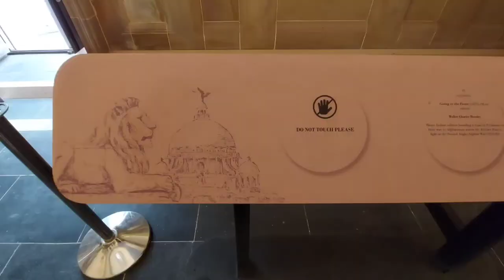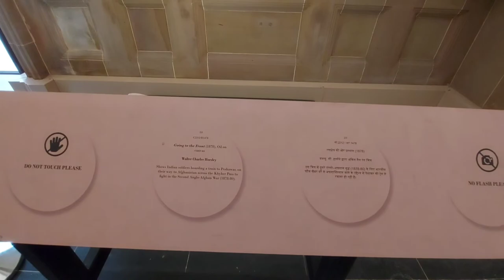History of Victoria Memorial Kolkata I Untold Story of Victoria Memorial Kolkata I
Title
Vromonist Subham
History of Victoria Memorial Kolkata
Untold Story of Victoria Memorial Kolkata
History & Architecture of Victoria Memorial Kolkata
Contribution of Lord Curzon
Contribution of Lord Redesdale
Contribution of David Prain
Contribution of Vincent Jerome Esch
Making History of Victoria Memorial
Life of Queen Victoria
Victoria Memorial Museum
Angel of Victoria Memorial

The term is Victoria Memorial. The term is associated with emotion, memory, love and nostalgia. From 1921 to today's 2021, almost a hundred years. There are so many memories, so many histories and so many silent changes to be witnessed in this one hundred year journey. We, the people of West Bengal and India, are proud of this Victoria Memorial. This Victoria Memorial is not just a memorial, it is considered a landmark of the city. The Victoria Memorial continues to be a silent icon in promoting Kolkata to the world. Whether it's a movie, a painting by an artist, or a textbook, Victoria Memorial stands out with its own aristocracy in a singular and unique way.
Let's find out now from Queen Victoria. Queen Victoria was born in 1819 and died in 1901. Queen Victoria was the Queen of the United Kingdom, Great Britain and Ireland, and with her the Empress of India. He was the last representative of the House of Hanover. His contemporaries are called the Victorian era.
The Victoria Memorial was built between 1901 and 1921. Queen Victoria died in 1901 and it was decided to build this huge memorial to preserve her memory. Lord Curzon, then Viceroy of India, played a leading role in this regard. This Victoria Memorial is dedicated to Queen Victoria and is now a museum. On the death of Queen Victoria in 1901, Lord Curzon decided and suggested the construction of a proper memorial. And with that memorial there will be a museum and a building with a vast and well-decorated garden. To this end Lord Curzon said “Let us have a building, well decorated, spacious, memorable and magnificent. To which every visitor of Calcutta will return. Where all the inhabitants of Europe will flock and where all classes, will learn the lessons of history and see before their eyes the wonders of the past in a revived way.”
The Prince of Wales laid the foundation stone on January 4, 1908. In 1912, before the construction of the Victoria Memorial was completed, Emperor George V announced the relocation of the Indian capital from Calcutta to Delhi. The Victoria Memorial was thus built in a provincial town, not a capital city, and was officially opened to the public in 1921.
The Victoria Memorial was funded mainly by British officials and Indian dignitaries. The Indian people and politicians also responded generously to Lord Curzon's request for funding. The cost of construction of this Victoria Memorial at that time was one crore and five lakh rupees. Construction was somewhat delayed when Lord Curzon left in 1905. The construction work was entrusted to the then Messrs. Matin & Co. Construction of the superstructure began in 1910.
The architect of the Victoria Memorial was William Emerson. He was born in 1843 and died in 1924. The design of this Victoria Memorial is in the Indo-Saracenic Renaissance style, using a mixture of British and Mughal elements with Venetian, Egyptian, Deccani architectural influences. This Victoria Memorial is made of white Makrana marble. The gardens at the Victoria Memorial were designed by Lord Redesdale and David Prain. Emerson's assistant, Vincent Jerome Esch., designed bridges and garden doors north of Victoria. It was William Emerson who hired Vincent Jerome Esch in 1902 to design the Victoria Memorial. The Victoria is 338 feet long, 226 feet wide, and 164 feet high. On its central dome is the angel of victory, which is 18 feet high. The dome is surrounded by metaphorical sculptures, including art, architecture, justice, and charity. On the north porch are sculptures of motherhood, wisdom, and education. In terms of design, it echoes the Taj Mahal-like dome, the four shores, the octagonal canopy, the high gates, the steps and the domed minarets.
The total garden area of the Victoria Memorial is 64 acres. These gardens were designed by Lord Redesdale and David Prain. Across the garden is a bronze statue of Victoria, seated on a throne. There are also statues of Warren Hastings, Charles Cornwallis, Robert Clive, Arthur Wellesley, Lord Dalhousie and many more.

1. A Revelation - Jeremy Blake.
2. American Frontiers - Aaron Kenny.
3. At Odds – SYBS.
4. Claim of Thrones – RKVC.
5. I'll Remember You - Jeremy Blake.
6. In the Temple Garden - Aaron Kenny.

Thanks & Regards
Vromonist Subham